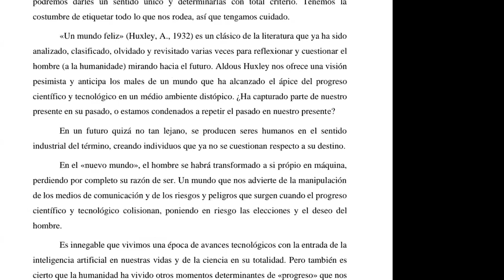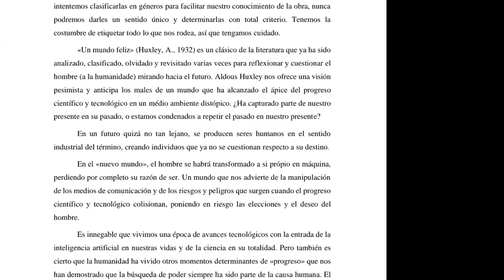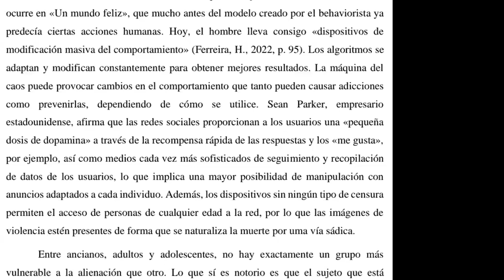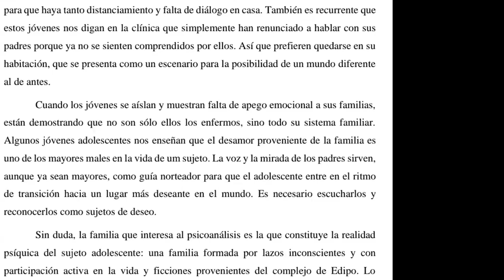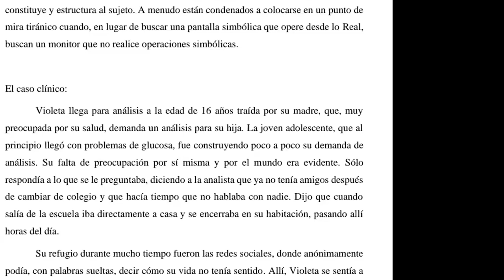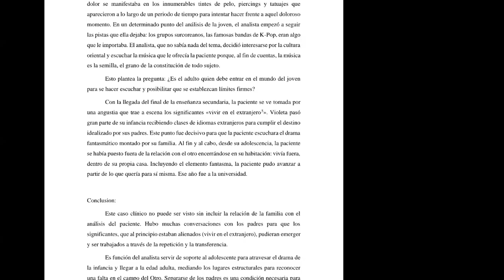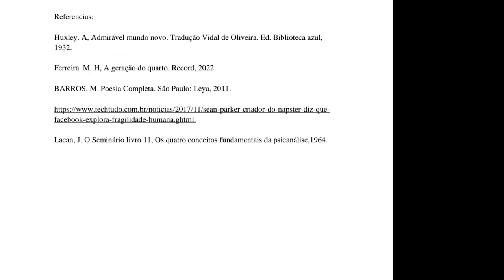Mesa V. III Jornadas Investigar desde el Psicoanálisis: Efectos subjetivos de la era digital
Jornadas preparatorias de las 5tas Jornadas del Instituto de Psicología Clínica: Psicología Clínica, subjetividades contemporáneas e interdisciplina

A partir de las "II Jornadas Investigar desde el psicoanálisis, Psicoanalizar en pandemia: desbordes de lo real" (2021), se establecieron dos preguntas fundamentales que orientan el trabajo de investigación de quienes convocamos para estas nuevas jornadas de intercambio académico.

La primera de estas preguntas es sobre las especificidades del tratamiento clínico a distancia, ya que su posibilidad y viabilidad fue puesta en evidencia de manera contundente en los tiempos de la pandemia. Sin embargo, queda por esclarecer cuales son los cambios que el análisis a distancia tiene respecto al análisis en presencialidad, considerando que en ambos la función evocadora de la palabra representa virtualmente a la pulsión.

El otro campo de investigación que se abrió para nosotros, luego del uso de la virtualidad en la atención clínica, es un tema más extenso y amplio en sus consecuencias. Este es el que anima y da título a esta convocatoria, y remite a las consecuencias subjetivas de la era digital, con sus transformaciones en curso, sobre todo si se consideran los cambios altamente celéricos que advienen desde la implantación y extensión de internet a nivel planetario desde 1998 (fecha de uso como referencia para designar a los nativos digitales, o los nuevos sujetos de la era digital).

Estas transformaciones de las tecnologías de la información y la comunicación (TICs) propias de la era digital, han tenido como efecto evidente una ampliación de los recursos vinculares, sobre todo para la entretención y el intercambio de datos personales a través de redes sociales. Ha producido lo que algunos autores llaman una “humanidad ampliada” (y para otros una “humanidad orientada”), que probó su eficacia y universalización en la época de la pandemia, haciendo que ya no sea una quimera la posibilidad de existir sin necesidad de salir del propio cuarto. Se acortan distancias, se amplían los vínculos virtuales sin necesidad de movimiento real alguno, sin salir de los límites del espacio íntimo.

Esta situación paradójica es la que primero nos alertó sobre uno de los efectos subjetivos de la era digital, que se presentó bajo la forma de diversas demandas de atención de jóvenes principalmente que vivían casi exclusivamente vinculados virtualmente y con muy pocas relaciones en la vida real. Este tipo de demanda la recibimos en la Clínica Psicoanalítica de La Unión (Práctica del Instituto de Psicología Clínica de Facultad de Psicología Udelar, en convenio con la Comisión de Fomento de La Unión), pero sabemos que trasciende en mucho nuestros límites territoriales de atención.

Esto nos lleva a plantear que una de las consecuencias subjetivas de la digitalidad es el aislamiento en un contexto de individualismo de masas (muchos haciendo lo mismo pero aislados).
¿Cuáles son los derroteros pulsionales del sujeto hiperconectado con la realidad virtual, pero quizás con una relación distante con la realidad?
Es desde la problematización de la relación del sujeto con la realidad -virtual o presencial-, que surgen las preguntas sobre el impacto y los efectos sostenidos de los lazos digitales en las modalidades de relación con el otro y con el deseo.